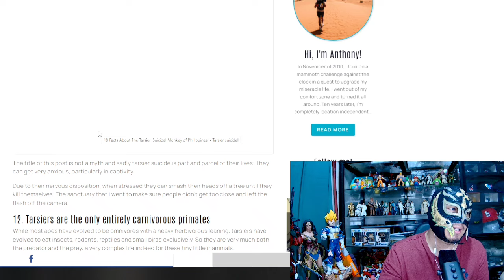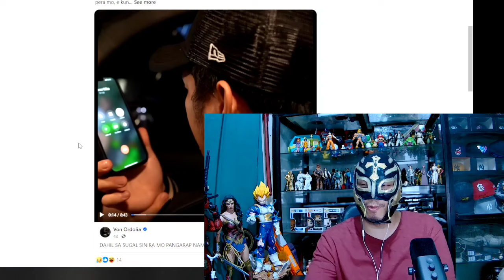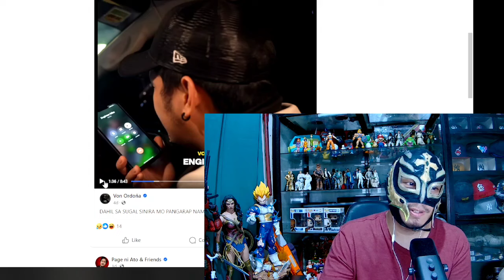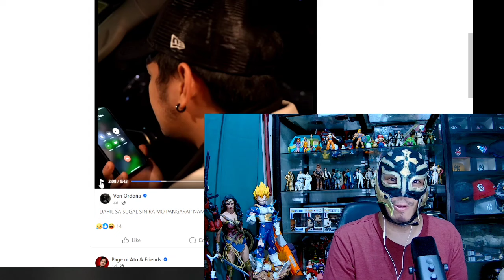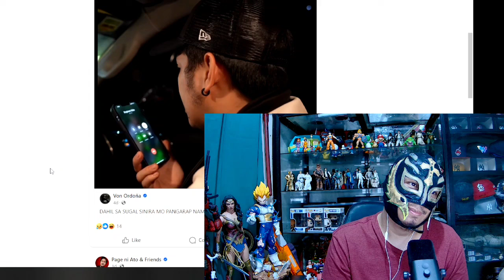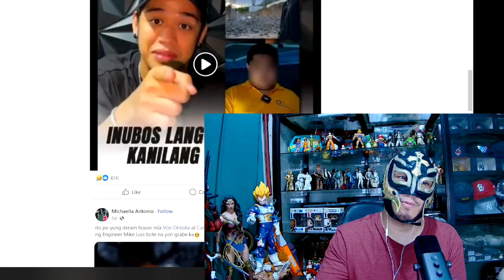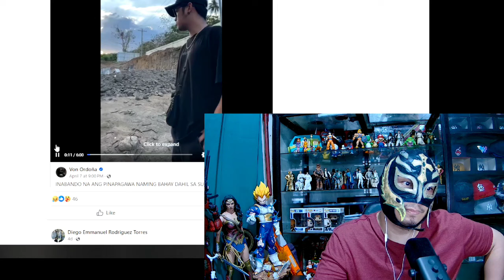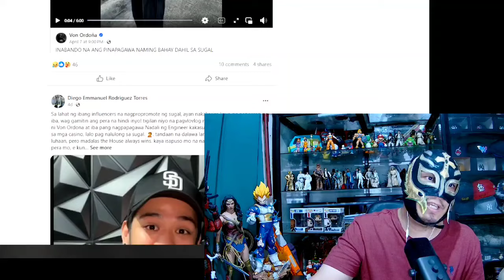8M tinangay ni Engineer